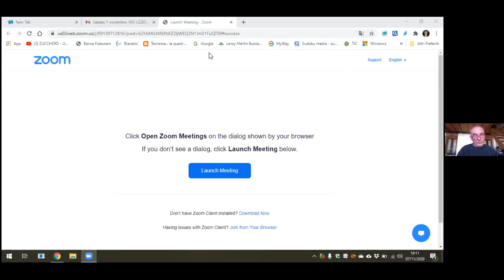Ivo Lizzola La sfida educativa nella pandemia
La sfida educativa nella pandemia, con Ivo Lizzola, è la lezione di inizio del ventiduesimo Corso di Formazione alla Politica dei Circoli Dossetti di Milano, il primo corso interamente online a causa del Covid-19. La lezione, tenuta su piattaforma Zoom sabato 7 novembre 2020, si basa sul libro di Ivo Lizzola “Condividere la vita. Legami, cura, educazione.”